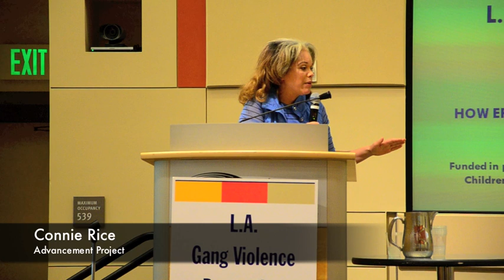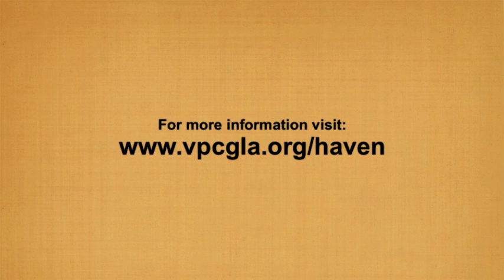L.A. Gang Conference 2012 (1)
Here are some video highlights from the first annual L.A. Gang Violence Prevention & Intervention Conference which took place on May 21 & 22nd in Los Angeles CA.